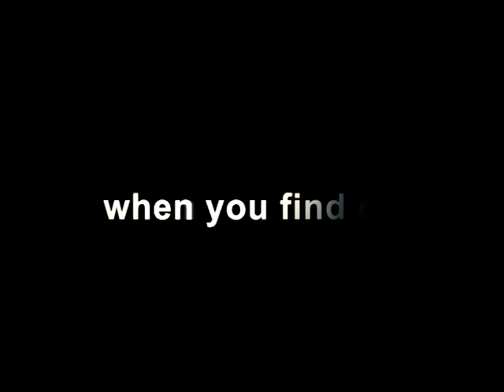IAM theatrical in HD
Shot in four different cities across India, I AM is a fusion of stories where the protagonists share a common dream -- a desire to regain their lives, to regain an identity that has been taken away from them.